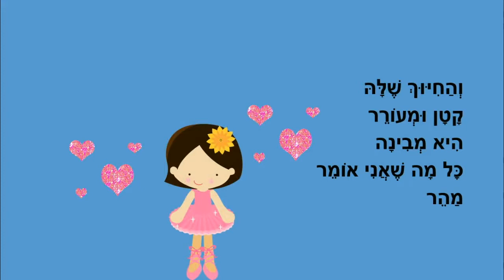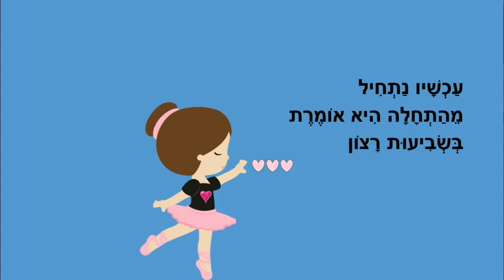חברה נסיכה - סיפור קצר לילדים - כתבה: ריקי זקן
חברה נסיכה
סיפור ילדים